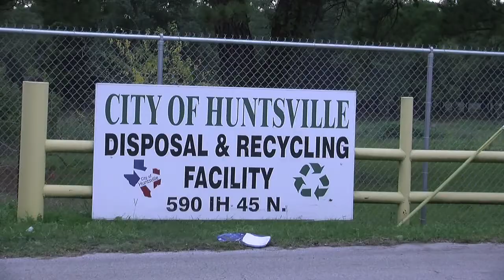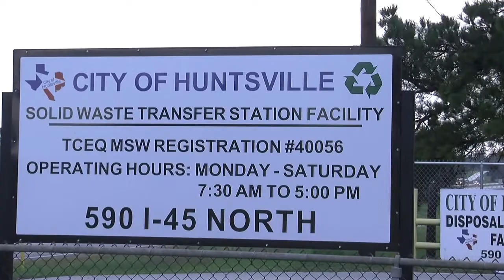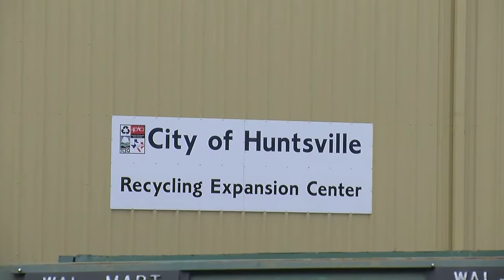City of Huntsville, Texas Solid Waste and Recycling Interview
I researched for the interview, scheduled the interview, conducted the interview, and edited the footage about recycling in Huntsville to appear for a slot in the local station's City Spotlight show put on by the Sam Houston State University's Mass Communications department.
Interviewed: Esther Herklotz, Solid Waste Superintendent for Huntsville, Texas